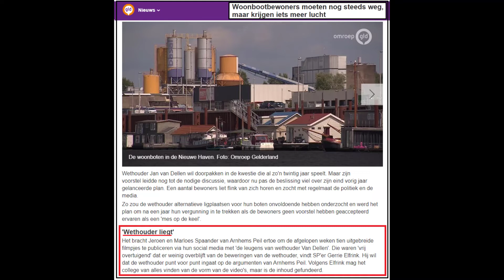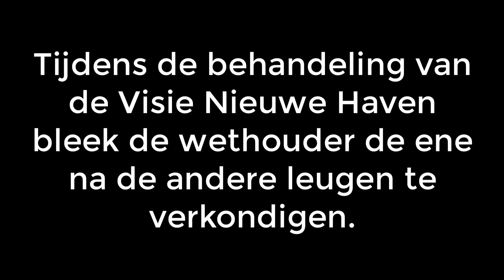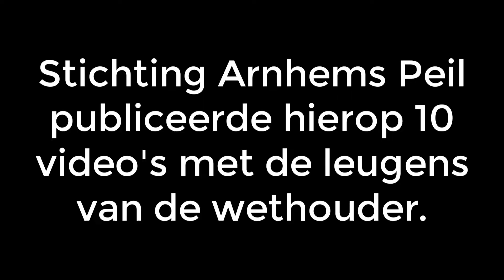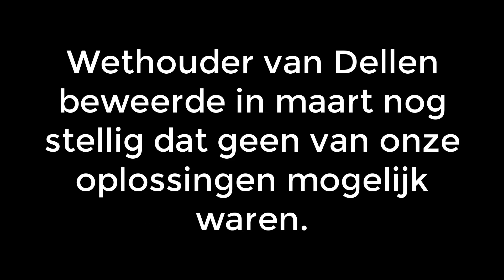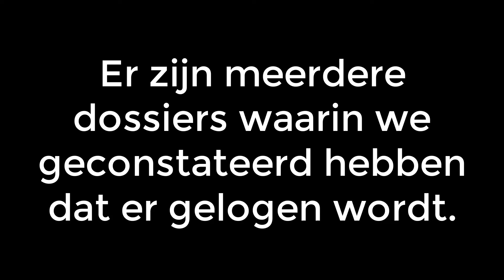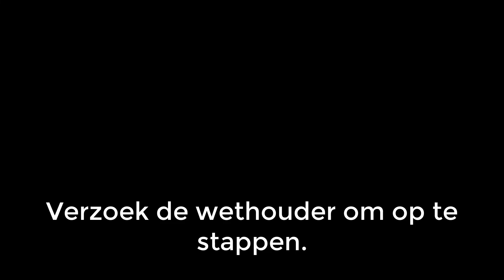Gemeenteraad van Arnhem eist opheldering van wethouder van Dellen over videobewijs van leugens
Wethouder van Dellen heeft alternatieve ligplaatsen voor de woonboten onvoldoende onderzocht en het plan om na een jaar de woonvergunning in te trekken als de bewoners geen voorstel hebben geaccepteerd ervaren de bewoners als een 'mes op de keel'. "Het bracht Jeroen en Marloes Spaander van Arnhems Peil ertoe om de afgelopen weken tien uitgebreide filmpjes te publiceren via hun social media met 'de leugens van wethouder Van Dellen'. Die waren 'vrij overtuigend' dat er weinig overblijft van de beweringen van de wethouder, vindt SP'er Gerrie Elfrink. Hij wil dat de wethouder punt voor punt ingaat op de argumenten van Arnhems Peil."

"De antwoorden op de vragen uit hun filmpjes kan Marloes tegemoet zien. Omdat de wethouder dit niet uit eigen beweging wilde doen, heeft de SP besloten de vragen dan maar schriftelijk in te dienen. "De reportages laten een wethouder zien die continue een loopje met de waarheid neemt om zijn voorstel maar verkocht te krijgen", meent Elfrink. "Dat moet wel opgehelderd worden, anders kan de wethouder niet geloofwaardig blijven opereren. We zijn blij met de brede steun die duidelijk maakt dat er de komende twee jaar echt gekeken moet worden naar oplossingen voor gewenste ligplaatsen", laat Marloes Spaander weten. "Wij zullen er natuurlijk bovenop zitten om ervoor te zorgen dat dit ook gebeurt. De wethouder gaat ons veel zien de komende jaren", belooft ze."